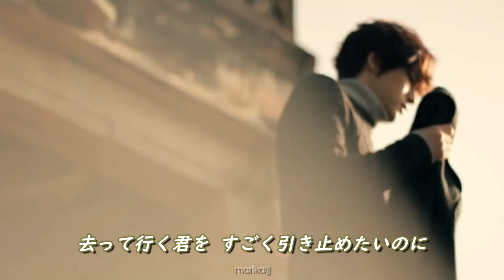【日本語字幕】手放せない君 보낼 수 없는 너 - ジェジュン 김재중 Jaejoong【Cover】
The One 더원『보낼 수 없는 너』
※Shortバージョンです

※Do not Edit or Re-upload